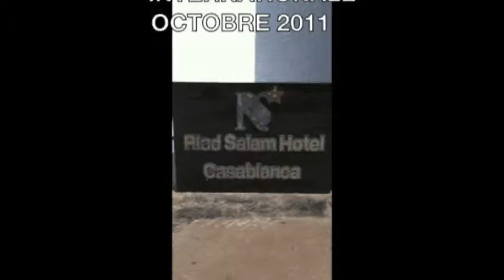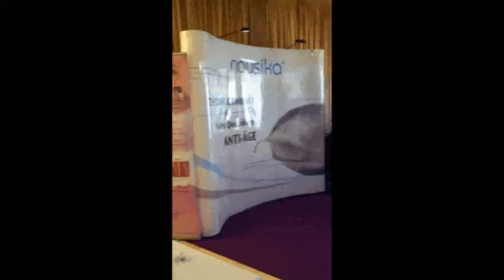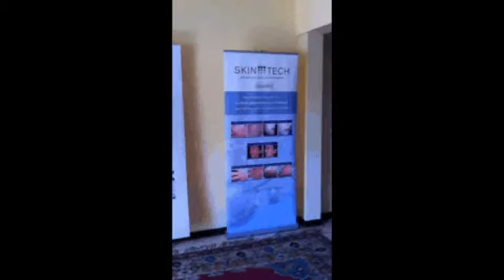Medecine esthetique et certification accréditation au Maroc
Congres de Medecine esthetique et 1ere certification accréditation qualité Medicalcert au Maroc. Organisation par AMME Maroc et AMME Internationale du 14 au 16 octobre 2011.